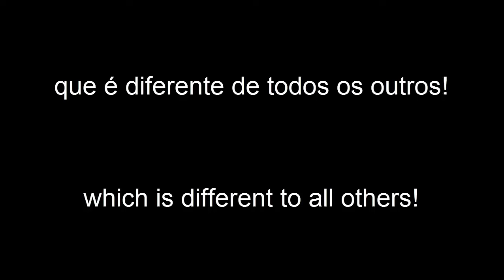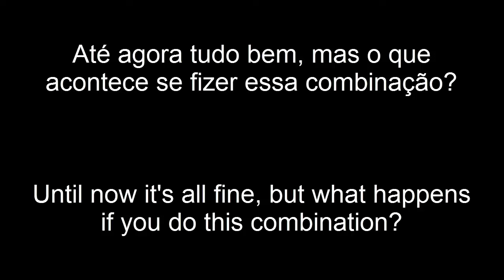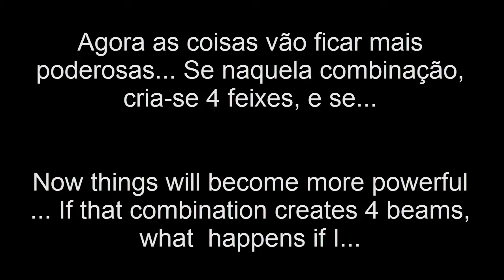O doce das trevas (The candy of darkness) - Candy Crush Soda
Devido ao curto tempo que tive para editar e capturar imagens, esse vídeo não ficou muito bom, peço desculpas por isso.